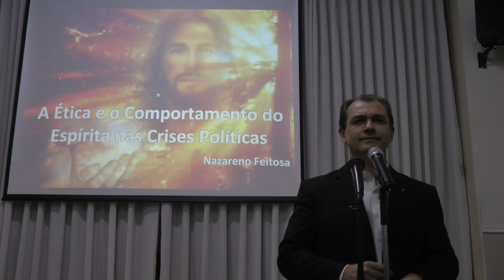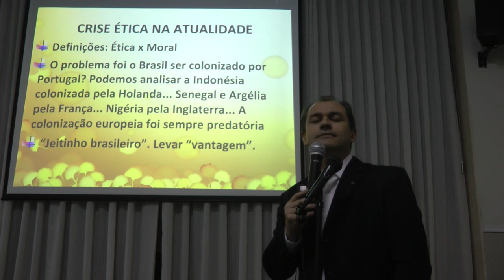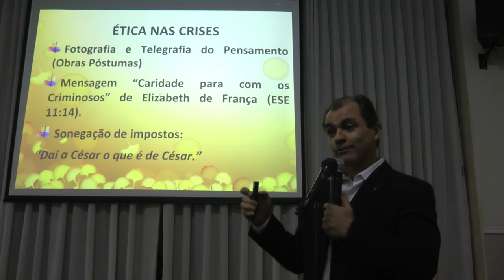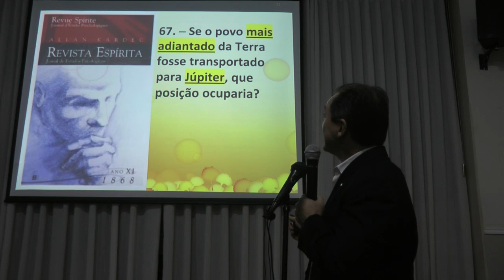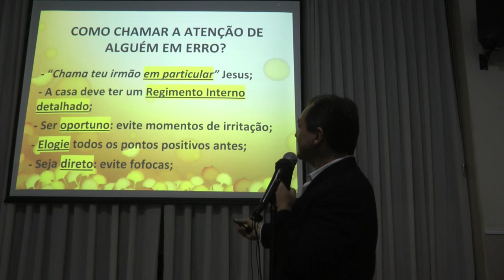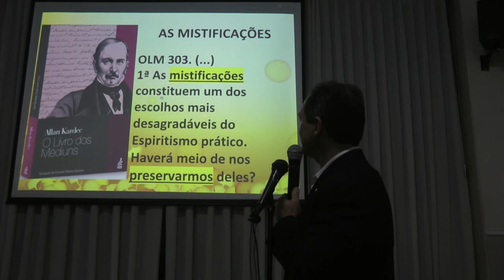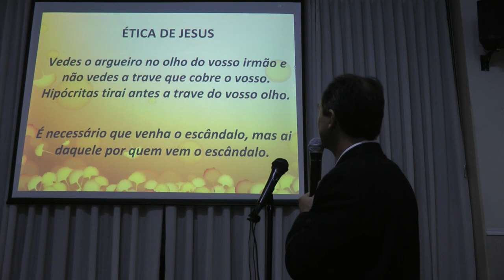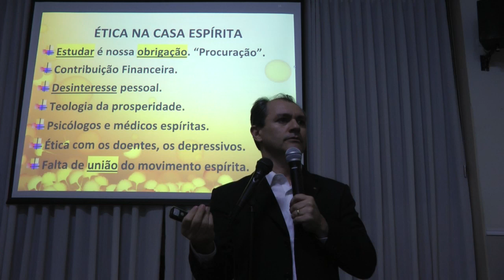Ética de Jesus. Ética na Casa Espirita 1/2 Política e Espiritismo Nazareno Feitosa 2018 SP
Palestra espírita Ética de Jesus. Ética na Casa Espirita 1/2 Política e Espiritismo com Nazareno Feitosa em Americana/SP, 2018. Link do canal